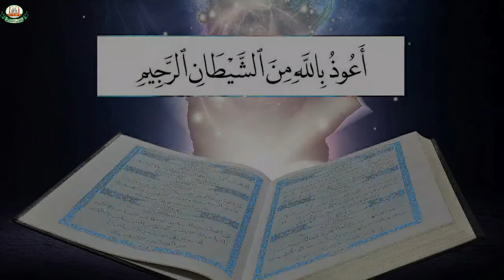Tafseer Surah An'am (95-100) by Nausheen Imran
DetailedTafseer Series.
Tajweed Series.
Hadith series.